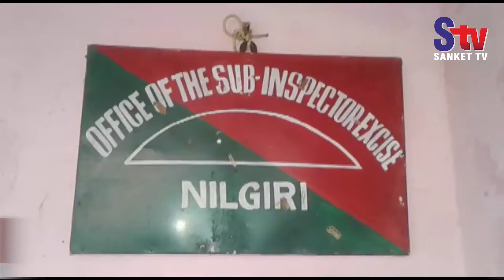Five arrested with illicit liquor in Balasore